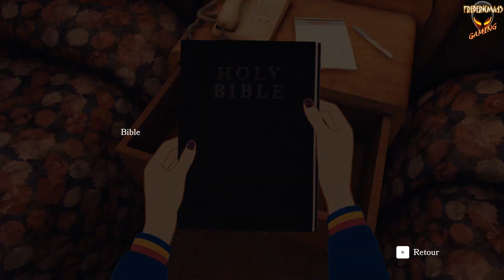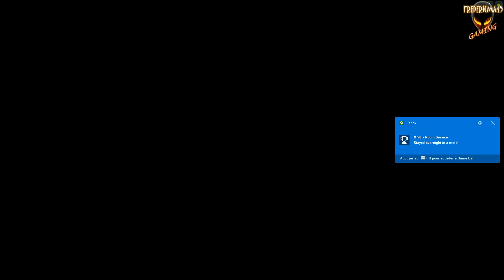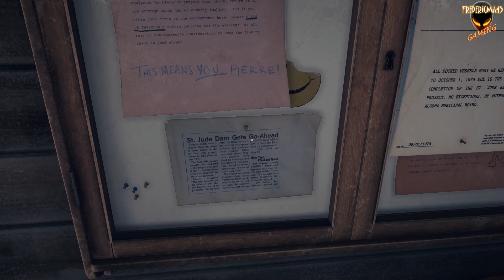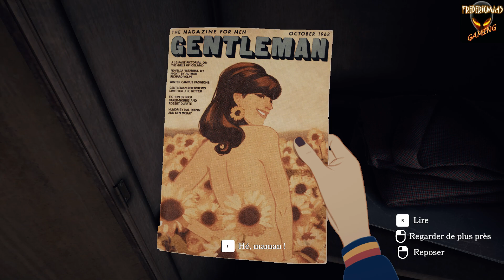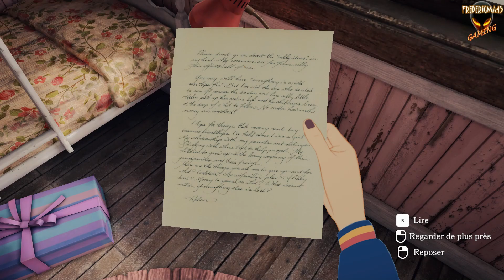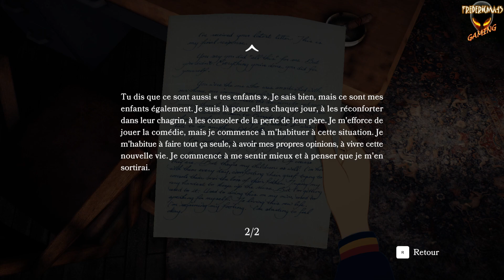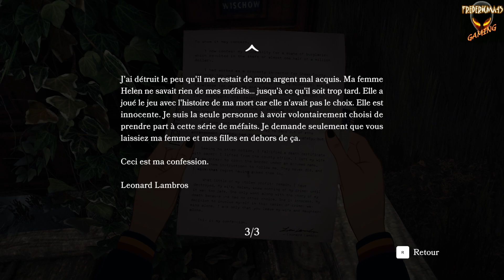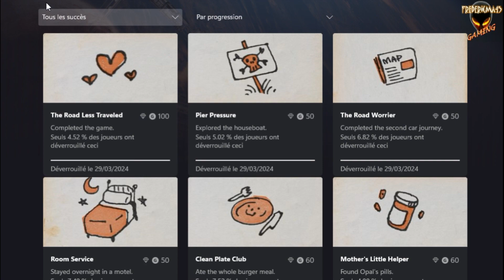OPEN ROADS [FR] Motel, Passer la Frontière, Péniche & Retour à la Maison - Walkthrough #3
Walkthrough 3

Succès / Achievements :
8:59 Petit coup de pouce : Trouvez les pilules d'Opal
11:57 Rien dans l'assiette : Terminez votre hamburger et le reste du repas
15:44 Service de chambre : Passez la nuit dans un motel
22:22 Inquiétude en voiture : Terminez le second voyage en voiture
1:00:41 Port d'attache : Explorez la Péniche
1:09:59 Chemin moins fréquenté : Terminez le jeu